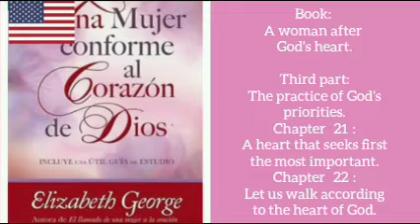🇺🇸Audiobook: A woman after God's heart.Chapter 21 and 22. (english version)🇺🇸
Greetings in the peace of the Lord. If you have discovered this channel and you have liked our work, we ask you to support us with a «like» and subscribing to the channel, so that we can grow and continue providing new future works to enjoy in your language.
Let us know in comments which books you'd like to hear in future series on the channel. May the peace of the Lord be with you and guide you. Until next week.